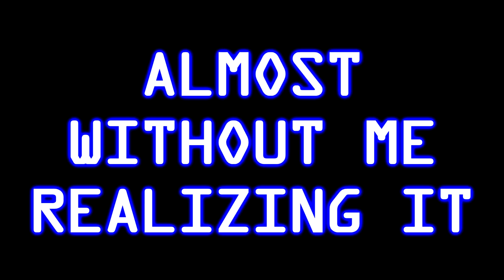CAT LADY - The Motion Picture ; Eat, Pray, Cat.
Here it is... the long awaited (FIRST LOOK!) trailer for the new blockbuster movie coming this summer!.

             THE CAT LADY - THE MOTION PICTURE

. please. don't get fussy. this isn't real. I wouldn't play you like that. i love you all. i care about you. you mean the world to me.
. but if this WAS real? ... oh yeah. :D

Here's the game if you want it!